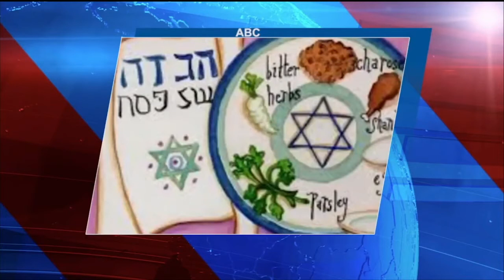Malzberg's Give Me Five 5PM